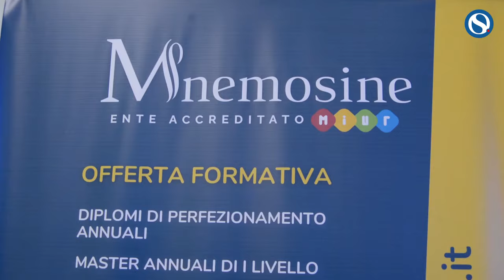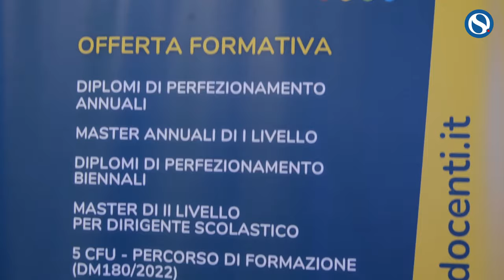Ecco l'ambiente che permette al docente di creare un'aula virtuale per creare contenuti immersivi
Il docente ha disposizione un catalogo di contenuti immersivi quali immagini, video, oggetti 3D, ambiente 3D e anche di Metaverso che permettono a questi contenuti didattici di essere utilizzati per comporre una lezione.